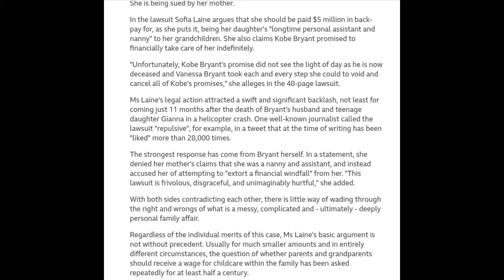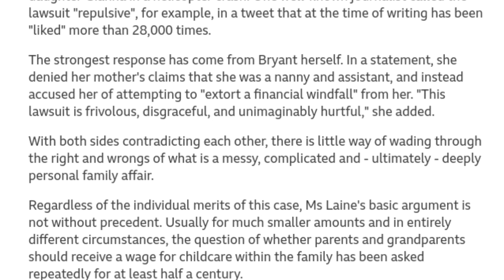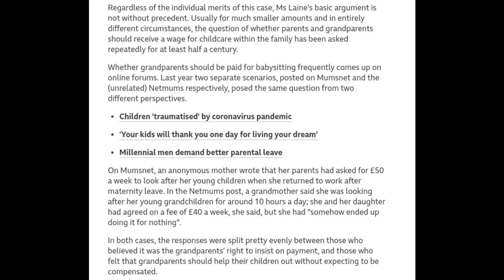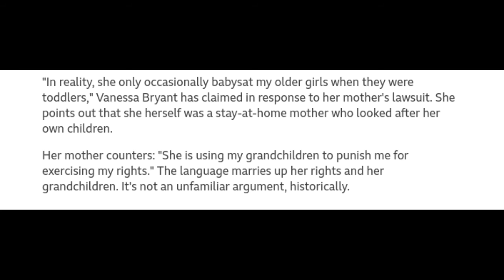Kobe Bryant's Wife| Vanessa Bryant is being sued by her mom for $5million for Babysitting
Kobe Bryant's Wife|Vanessa Bryant is being sued by her mom Sofia Laine for $5million for Babysitting the grandkids.

If you would like to support the network